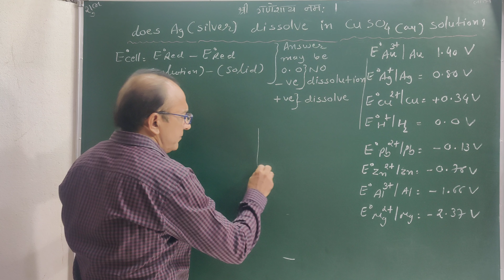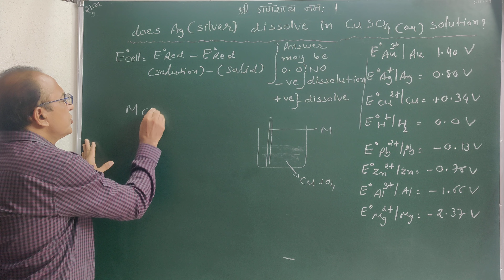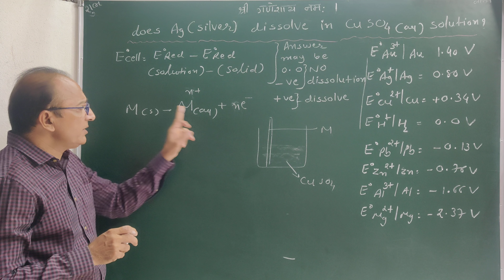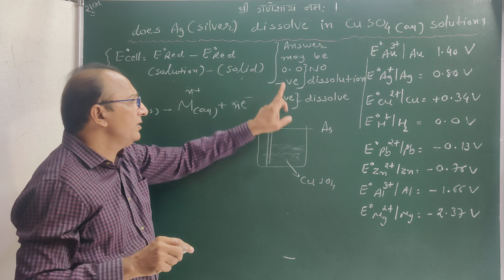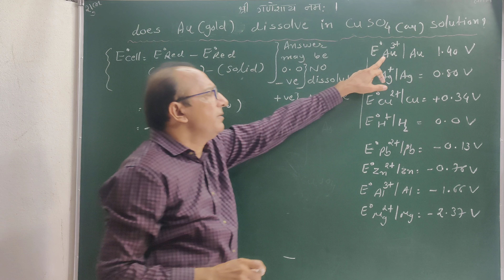Does Ag dissolve in CuSO4(aq) Solution?Does Cu dissolve in AgNO3(aq)/Ag,CuSO4 में घुल जायेगा?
@ Chemistry by J Pandya
# Electrochemistry
# क्या Ag , CuSO4 के सॉल्यूशन में घुल जायेगा?
# Does  Ag(Silver)dissolve in CuSO4(aq) Solution?
# Does  Cu(Copper)dissolve in AgNO3(aq) Solution?
# Does  Au(Gold)dissolve in CuSO4(aq)) Solution?
# # Does  Pb (lead)dissolve in CuSO4(aq) Solution?
# Can we store CuSO4 solution in Zn/Ni/Ag/Au Vessel/Can we store ZnSO4 Solution in Cu/Zn/Ni/Au  Vessel ?
# Can we store CuSO4 solution in Ag solution ?
# Why we cannot store copper sulphate in zinc ?
# Copper sulphate solution is not stored in Zinc vessel
# can e store silver nitrate solution in copper?
# Can we store CuSO4 solution in Ni Vessel ?
# Can we store CuSO4 solution in Au Vessel ?
# Can we store CuSO4 solution in Gold Vessel ?
# Can we store ZnSO4 solution in Cu Vessel ?
# Can you store CuSO4 in Zn pot ?
Can we store agNO3 in Cu Vessel ?
# क्या आप कॉपर सल्फेटके घोल को में जिंक के बरतन मै स्टोर कर सकते हैं?
# कॉपर सल्फेट को जिंक के पात्र में क्यों नहीं जमा किया जाता हैं?
# क्या आप जिंक के पात्रमें कॉपर सल्फेट के विलयन को रख सकते हैं?
# Is it possible to store CuSO4 in Zinc vessel?
# Is it possible to store ZnSO4 in Cu vessel?
# what happens when you mix AgNO3 and Cu
# what happens when Copper rod is dipped in AgNO3?
# what type of reaction between AgNO3 and Cu
# what are the product of this reaction Cu+AgNO3?
# when copper is dipped in the solution of silver nitrate?
# सिल्वर  CuSO4 के घोल में घुल जायेगा?
# कॉपर AgNO3 के घोल में घुल जायेगा?